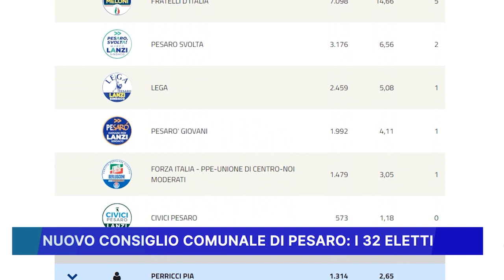NUOVO CONSIGLIO COMUNALE DI PESARO: I 32 ELETTI